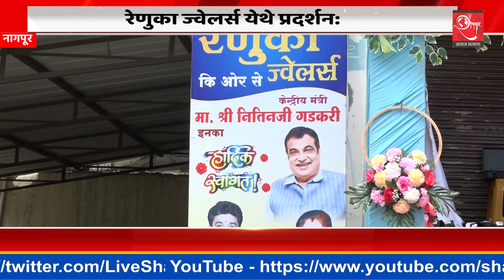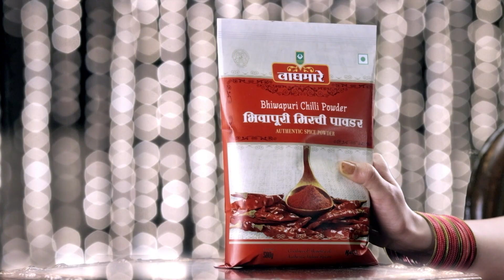रक्षाबंधननिमित्त खरेदीची संधी; रेणुका ज्वेलर्स येथे प्रदर्शन | Shankhnaad News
रेणुका ज्वेलर्स येथे प्रदर्शन:
केंद्रीय वाहतूक मंत्री नितीन गडकरी यांच्या उपस्थितीत संपन्न झाला उद्घघाटन सोहळा

 रक्षाबंधनाचे औचित्य साधून दोन दिवसीय प्रदर्शन

Stay ahead of the curve with our team of seasoned journalists and experts who bring you the latest updates on politics, economics, technology, entertainment, sports, and more. We strive to provide comprehensive and accurate news, ensuring that you have access to the most relevant information from around the world.

At Shankhnaad.live, we believe in the power of responsible journalism, adhering to ethical standards and presenting diverse perspectives. Our commitment to transparency and objectivity sets us apart, allowing our viewers to form well-informed opinions.

Tune in to our channel for exclusive interviews with prominent personalities, thought-provoking documentaries, and special reports that delve deep into critical issues. We foster open dialogues and encourage our viewers to engage in constructive conversations through our comment sections and live chat.

Join our growing community of informed citizens and be part of the conversation that shapes our society. Trust us to deliver news that matters, making Shankhnaad.live your trusted source for up-to-the-minute updates and insightful analysis.